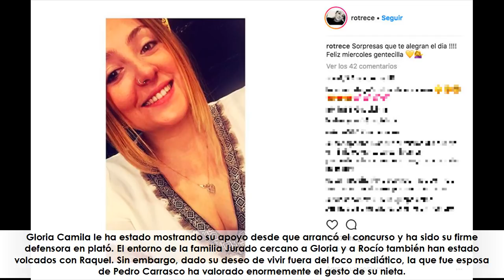Raquel Mosquera, agradecida, le manda un mensaje a Rocío Flores por su apoyo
★ Resumen ➜ La finalista de 'Supervivientes' ha hablado con mucho cariño de la nieta de Pedro Carrasco